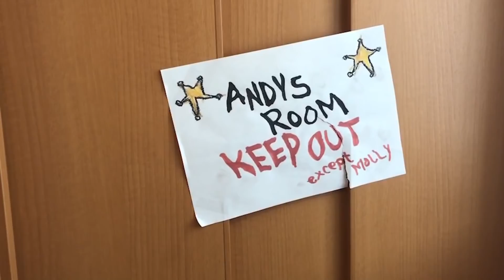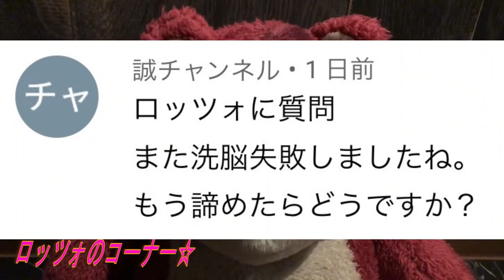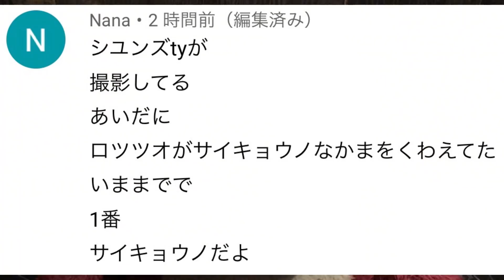【ケンカ】トイストーリーのおもちゃが動く瞬間を知らない人に撮られて喧嘩になりました…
トイストーリーのおもちゃが動いてる瞬間がSNSに…

ものまね
声まね
しゅん